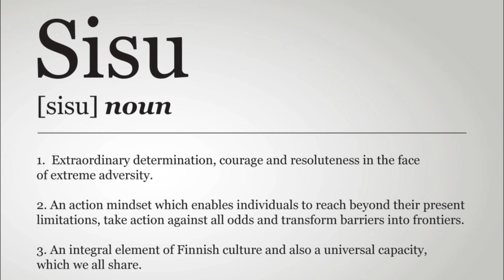Dalka ugu farxadda badan | Sirta SISU | Cashar qurxoon.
Linkiyada bareheenna bulshada oo dhan

Buugteenna soo baxday:

1- Hayaankaygii Rumaynta.
2- Dabadeed Qofna ma Hadhin.
3- Loollan.
4- Faca koraya.
5- casariye.
6- Waan ku Salaamay Saaxiib.
7- Waayaha Daanyeerta.
8- Ismalure.

Buugta inoo soo baxaysa sannadka 2024ka idam Alle:

1- Dagaalka Basaasyada ee Qarniga 21aad.
2- Saykoolojiyadda Jamaahiirta.
3- Hadhkii Madoobaa.
4- الإسلام بين الشرق والغرب
5- بروتوكولات حكماء الصهيون
6- المؤامرة الكبرى
7- الشيطان يحكم
8- اعترافات عشاق
9- في الحب والحياة
10- إسرائيل البداية والنهاية
11- وبالحق أنزلناه